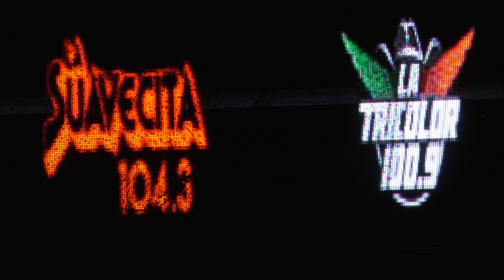Banda Fest 2019 - Raley Field, Sacramento